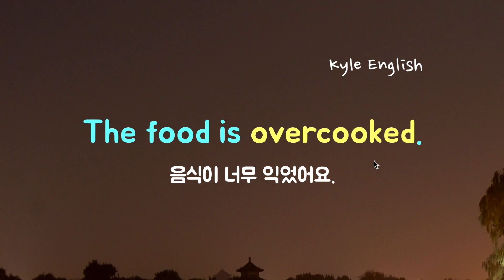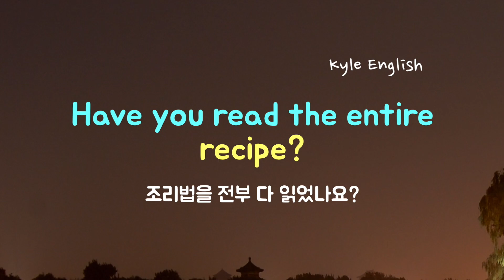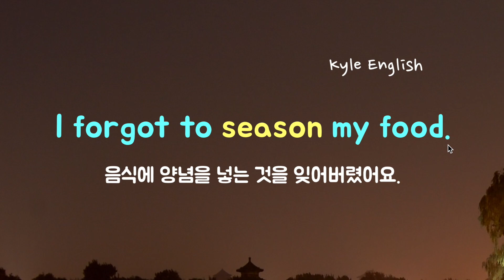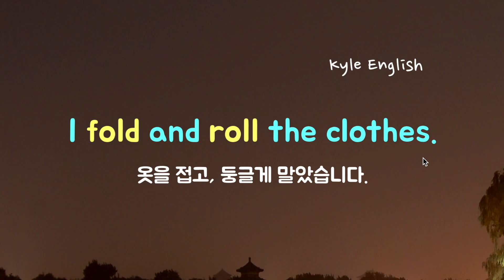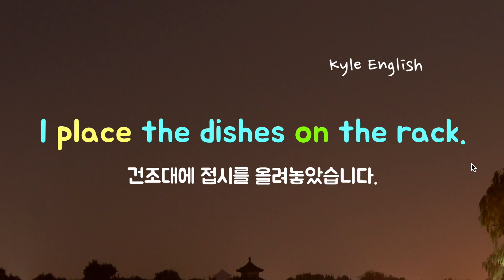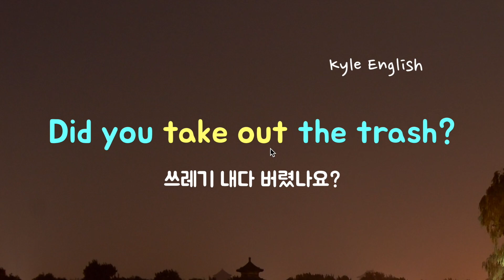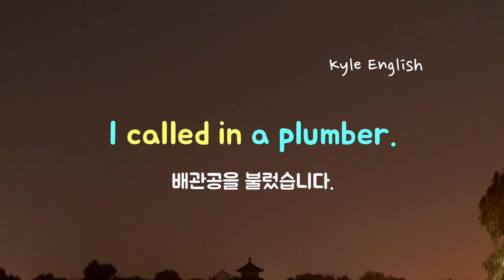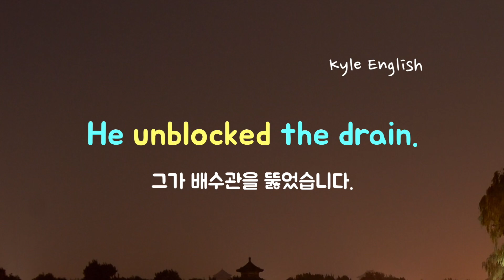기초 영어회화 필수 22문장! (음식/집안일/일상) 영어듣기/핵심설명 * 카일영어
아침에 일어나서 잘 때까지 반복되는 일상과 거기에 관련된 생각들을 영어로 어떻게 말하는지 함께 공부해봅시다. 필수 영어 표현들과 단어들 중심으로 반복해서 들으시면서 공부해주세요.

* 카일 영어 후원하기 - 카카오뱅크 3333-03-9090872

* 안녕하세요! 카일입니다. 이 채널 영상의 영어문장과 녹음은 제가 직접 다 만들었습니다. 열심히 공부하셔서 영어 실력 많이 느시길 바랄께요!